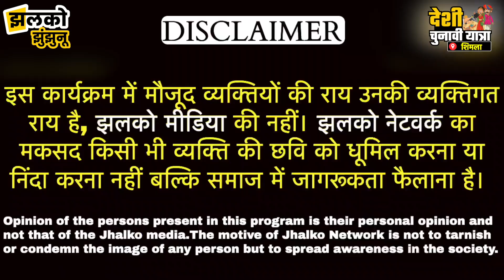"2 लाख रूपया देगा तो ही वोट दयूंगी", मजेदार वीडियो में देखें ताईजी का चुनावी मूड ~ Jhunjhunu News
Edited By:
Reported By: Khushboo Ji
Cameraman :